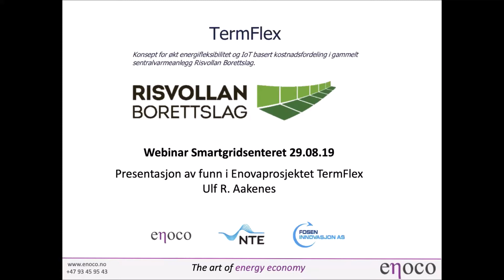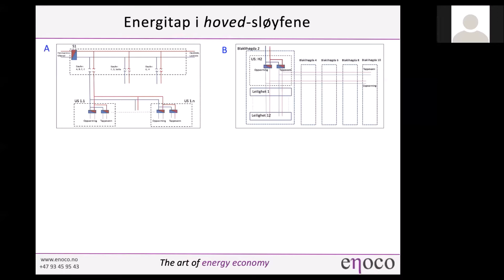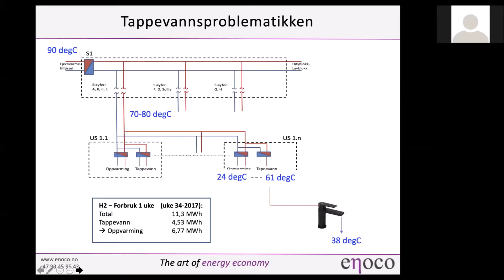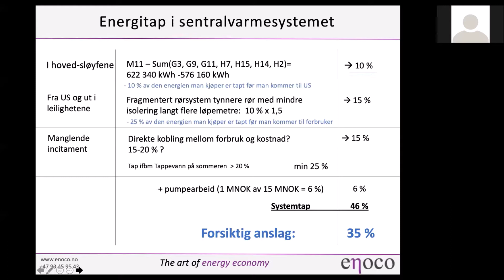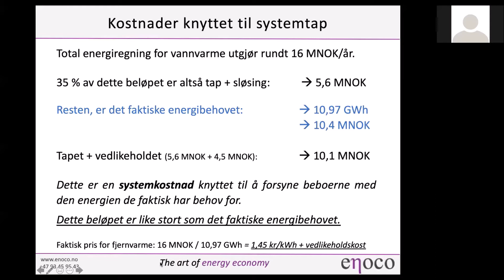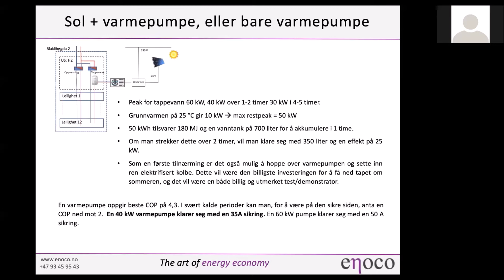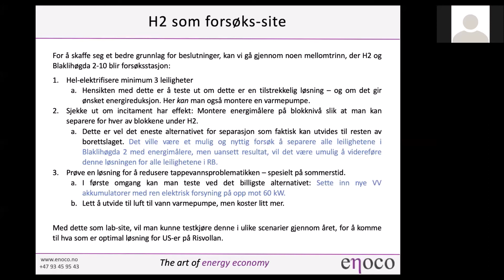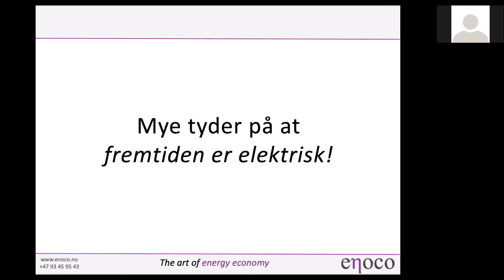Analyse av energieffektivitet i fjernvarme og elektriske løsninger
I et stort borettslag. Erfaringer fra ENOVA-prosjektet TermFlex.